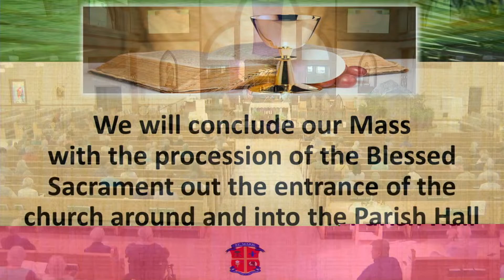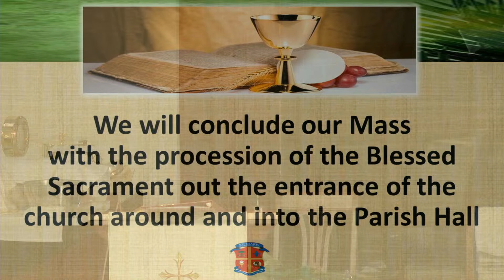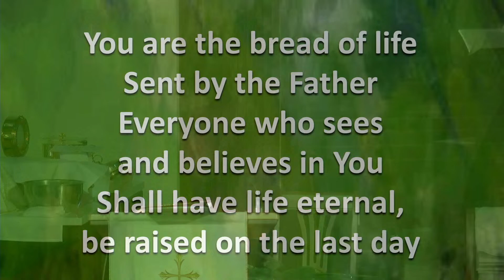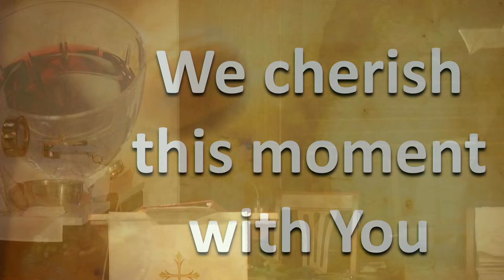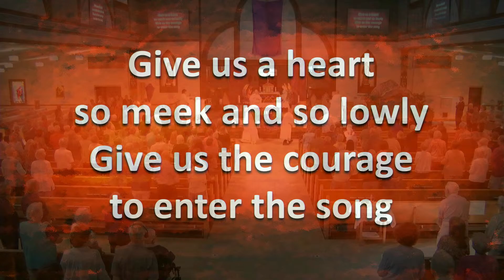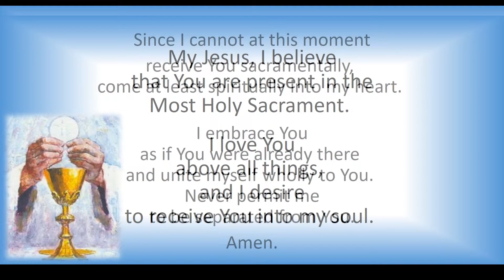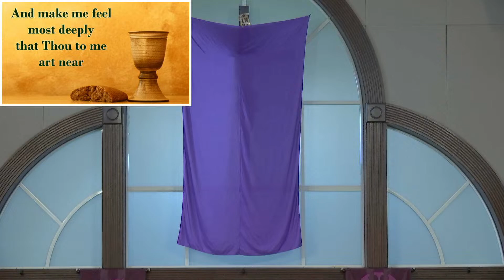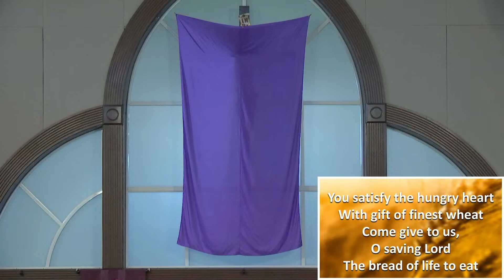Holy Thursday, March 28, 2024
The Lord's Supper at 5 PM from St. Mark the Evangelist in Summerfield, Florida